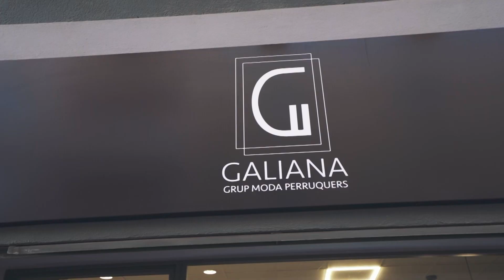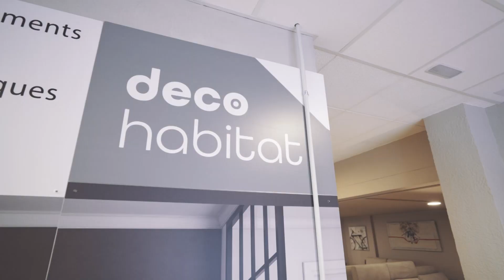L'Estret de Magallanes. Decohabitat Tortosa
Si no coneixeu Decohabitat, situat al carrer genovesos, 12 de Tortosa avui el descobrirem amb la visita de Lluïsa Bertomeu, parlarem que fan mobles a mida com armaris, dormitoris, cuines i banys, també s’encarreguen de dur a terme la gestió de reformes a cuines i banys i ara han estrenat una zona de descans.